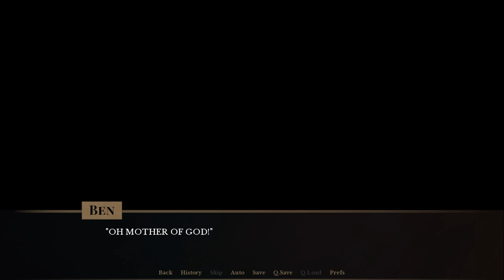The Smoke Room - Part 133 (Nik) [Attempts 2 Play]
We're all going in circles.